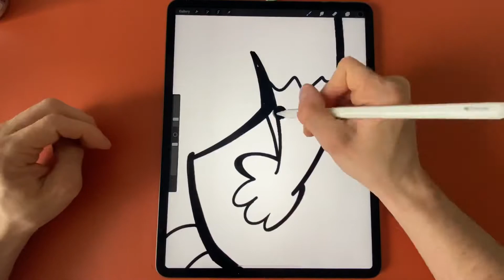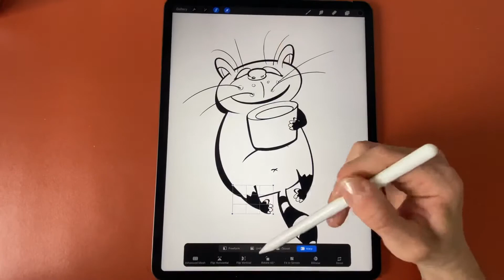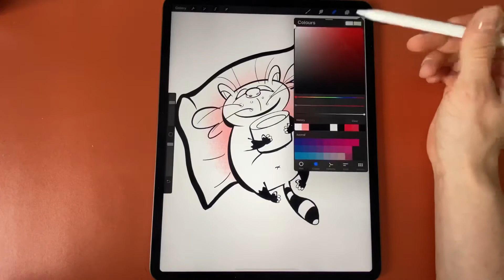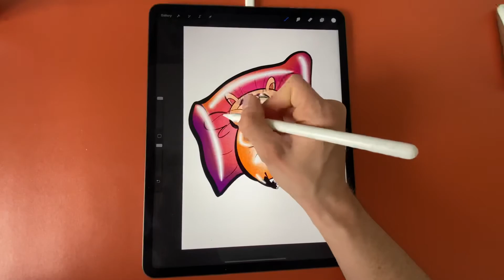DRAWING A CUTE LAZY CAT in PROCREATE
Hello, let me know what you think, like and subscribe to see more videos like this. if you have a suggestion for me please get in touch or in the comments...
music will be added.